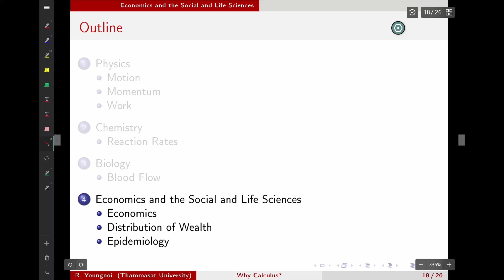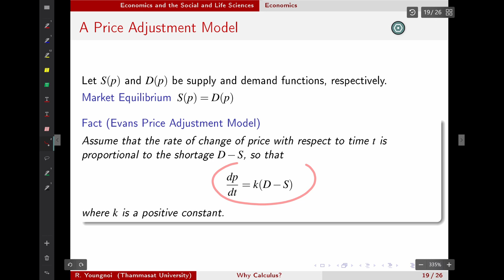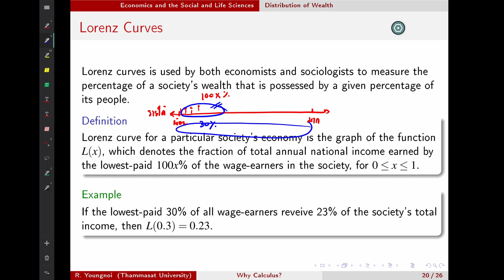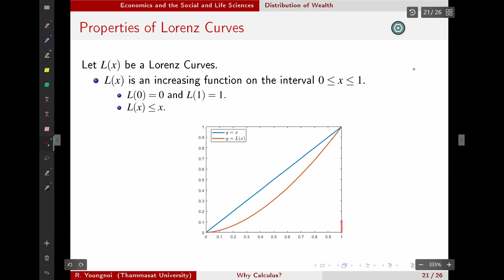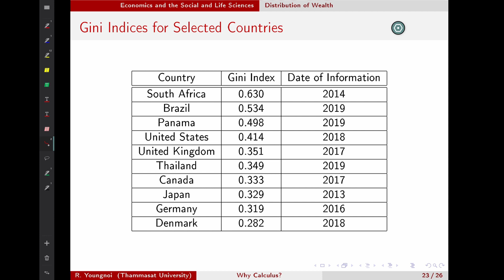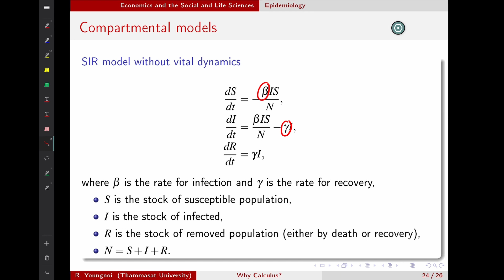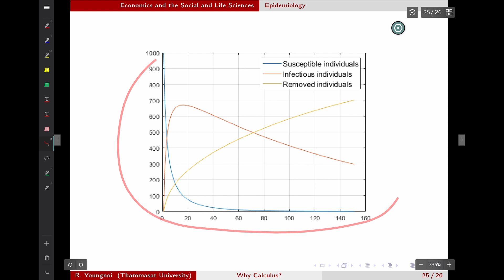Why Calculus?: 5. Applications in Economics, Life and Social Sciences